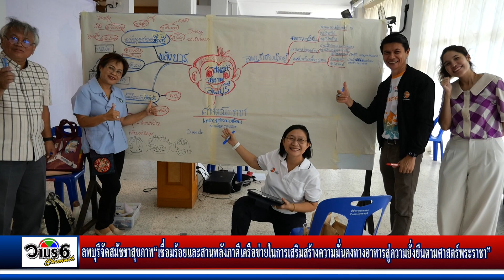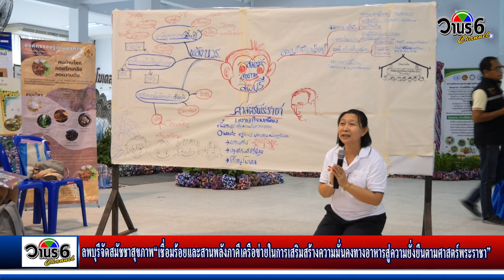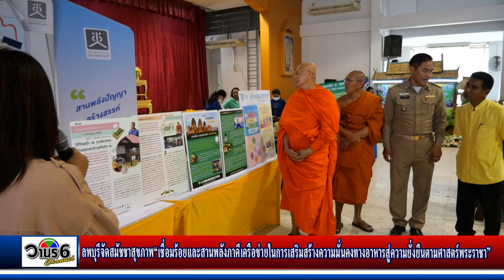ลพบุรีจัดสมัชชาสุขภาพเชื่อมร้อยและสานพลังภาคีเครือข่ายการเสริมสร้างความมั่นคงทางอาหารสู่ความยั่งยืน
จังหวัดลพบุรีจัดสมัชชาสุขภาพ“เชื่อมร้อยและสานพลังภาคีเครือข่ายในการเสริมสร้างความมั่นคงทางอาหารสู่ความยั่งยืนตามศาสตร์พระราชา”
       เวลา 08.30 น. วันจันทร์ที่ 18 กันยายน พ.ศ.2566 ณ หอประชุมอำเภอเมืองลพบุรี จังหวัดลพบุรี   พระครูภัทรธรรมคุณ เจ้าคณะอำเภอพัฒนานิคม และพระครูสุวัฒน์จันทโชติ เจ้าคณะอำเภอโคกเจริญเป็นประธานในการประสานพลัง เชื่อมปัญญา พัฒนาต่อยอด ในการร่วมคิด ร่วมวางแผน ร่วมทำ ร่วมรับผิดชอบ และร่วมสร้างสรรค์ผลงาน ในสมัชชาสุขภาพ“เชื่อมร้อยและสานพลังภาคีเครือข่ายในการเสริมสร้างความมั่นคงทางอาหารสู่ความยั่งยืนตามศาสตร์พระราชา” โดยมีนายพิษณุ ประภาธนานันท์ นายอำเภอเมืองลพบุรี  คณะกรรมการจัดสมัชชาสุขภาพจังหวัดลพบุรีและภาคีเครือข่ายต่างๆ ร่วมกันประชาชนผู้สนใจเข้าร่วมงานเป็นจำนวนมาก
       จังหวัดลพบุรีได้รับการสนับสนุนจากสำนักงานคณะกรรมการสุขภาพแห่งชาติ (สช.) ได้ร่วมกับภาคีเครือข่ายต่างๆ จัดสมัชชาสุขภาพอย่างต่อเนื่องเป็นประจำทุกปี โดยได้เป้าหมายของนโยบาย ขยายพื้นที่การปลูกพืชผักปลอดภัยเพื่อการบริโภคและการจำหน่าย เพิ่มขึ้นอย่างน้อยร้อยละ 50 ของพื้นที่ปลูกพืชผักทั้งหมด ภายในปี 2568  โดยเน้นการดำเนินการประสานพลัง เชื่อมร้อย และบูรณาการแผนงานของทั้งภาครัฐ ภาคเอกชน และภาคประชาสังคม เพื่อสนับสนุนให้เกิดระบบการเพิ่มผลผลิต (ปลูกและแปรรูป) การบริโภค การยกระดับมาตรฐาน และการเข้าถึง (ระบบตลาดจำหน่าย) ผักปลอดภัย ตลอดจนมีการติดตามผลการดำเนินงานอย่างเป็นระบบ สนับสนุนให้เกิดการรวมกลุ่มและเครือข่ายในลักษณะต่างๆ อย่างหลากหลาย ทั้งในการผลิต การแปรรูป การตลาด การรับรองมาตรฐาน การวิจัยและพัฒนา การเรียนรู้ และอื่นๆ ที่สามารถแบ่งปัน แลกเปลี่ยน เรียนรู้ และเสริมพลังกันได้มากขึ้น สนับสนุนให้กลุ่มเกษตรกร กลุ่มวิสาหกิจชุมชน และพื้นที่มีความเข้มแข็ง มีความสามารถในการเรียนรู้สู่การ ขยายผล ต่อยอดสู่ความยั่งยืน โดยการร่วมทุน เชื่อมร้อยกับศักยภาพและทุนที่มีอยู่ในชุมชนในท้องถิ่น ทั้งทุนทางสังคม (คน ความรู้ ภูมิปัญญา วัฒนธรรม ประเพณีต่างๆ) และทุนทางธรรมชาติและสิ่งแวดล้อม  เผยแพร่ประชาสัมพันธ์ในวงกว้าง ให้ผู้ผลิต ผู้จำหน่าย และผู้บริโภคมีความรู้และมีทางเลือกในการเข้าถึงและบริโภคผักปลอดภัยได้มากยิ่งขึ้น
       โดยในปี พ.ศ.2566 นี้ ได้กำหนดให้เป็นเวที “เชื่อมร้อยและสานพลังภาคีเครือข่ายในการเสริมสร้างความมั่นคงทางอาหารสู่ความยั่งยืนตามศาสตร์พระราชา” ซึ่งเป็นการขับเคลื่อนการสร้างเสริมสุขภาวะตามเป้าหมายการพัฒนาจังหวัดลพบุรี ลพบุรีเมืองน่าอยู่ ด้วยสิ่งแวดล้อมดี มีอาหารปลอดภัย และท่องเที่ยวเชิงสร้างสรรค์” โดยเน้นการเป็นเมืองที่มีอาหารปลอดภัยจากสารพิษ ไม่ก่อให้เกิดอันตรายต่อผู้บริโภค โดยการพัฒนากระบวนการผลิต การแปรรูป และการส่งเสริมสถานที่จำหน่ายให้มีคุณภาพ ปลอดภัย ได้มาตรฐานสากล เพื่อสุขภาพที่ดีของคนลพบุรีซึ่งสอดรับกับนโยบายและแนวทางของกระทรวงมหาดไทยที่มุ่งมั่นในการขับเคลื่อนการพัฒนาหมู่บ้านยั่งยืน
(Sustainable Village) ตามขั้นตอนการขับเคลื่อนโครงการ “หนึ่งตำบล หนึ่งหมู่บ้านยั่งยืน” เพื่อส่งเสริมและสนับสนุนการพัฒนาคุณภาพชีวิตของประชาชนในหมู่บ้านให้มีความเป็นอยู่ที่ดีขึ้น ลดความเหลื่อมล้ำทางเศรษฐกิจและสังคม พร้อมทั้งขับเคลื่อนเป้าหมายการพัฒนาที่ยั่งยืน (SDGs) ด้วยการน้อมนำหลักปรัชญาของเศรษฐกิจพอเพียงมาประยุกต์ใช้ ภายใต้เป้าหมายการสร้างความยั่งยืนให้ครอบคลุมในทุกมิติ ทั้งด้านเศรษฐกิจ สังคม และสิ่งแวดล้อม นำไปสู่การพึ่งพาตนเองอย่าง
ยั่งยืน โดยน้อมนำแนวพระราชดำริของสมเด็จพระกนิษฐาธิราชเจ้า กรมสมเด็จพระเทพรัตนราชสุดาฯ สยามบรมราชกุมารี“บ้านนี้มีรัก ปลูกผักกินเอง” เพื่อสร้างความมั่นคงด้านอาหารด้วยการปลูกพืชผักสวนครัว และ “ทางนี้มีผล ผู้คนรักกันโดยนำพื้นที่สาธารณะมาปลูกไม้ผลเต็มพื้นที่ และต่อมาด้วยพระเมตตาของสมเด็จพระเจ้าลูกเธอ เจ้าฟ้าสิริวัณณวรี นารีรัตนราชกัญญา ทรงน้อมนำสิ่งที่เป็นความสำเร็จของตำบลโก่งธนู คือ ความมั่นคงด้านอาหารเพื่อก่อให้เกิดรายได้เพิ่มและเป็นการพัฒนาคุณภาพชีวิตประชาชน
       การจัดสมัชชาสุขภาพจังหวัดลพบุรีในมีวัตถุประสงค์เพื่อบูรณาการเชื่อมร้อย และสานพลังภาคีเครือข่ายในการเสริมสร้างความมั่นคงและความปลอดภัยทางอาหาร สู่ความยั่งยืนตามศาสตร์พระราชา ตั้งแต่ระดับครัวเรือน ชุมชน ตำบล อำเภอ จังหวัด เขตสุขภาพจนถึงระดับนโยบายอย่างยั่งยืน โดยมีภาคีต่างๆ ร่วมกันเป็นเจ้าภาพประมาณ 40 หน่วยงาน องค์กร ได้เยี่ยมชม เรียนรู้ แลกเปลี่ยน เสนอแนะและให้กำลังใจกับเครือข่ายที่มาร่วมนำเสนอผลการดำเนินงาน รวม 14 นิทรรศการ